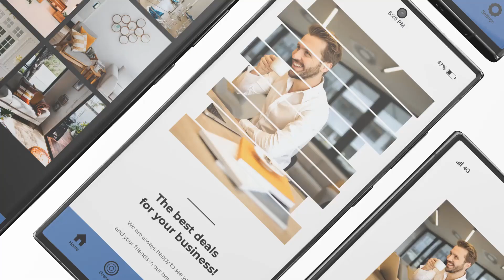Phone Promo Mockup | After Effects Template